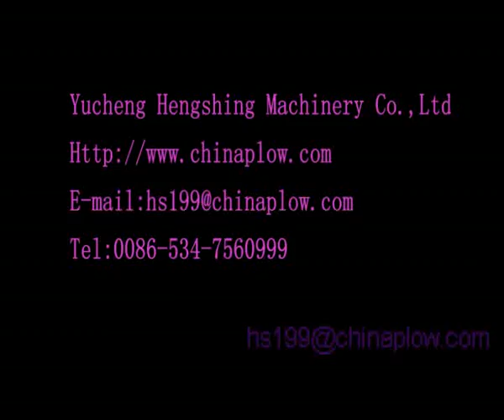Tractor PTO Corn sheller thresher Maize thresher manufacturer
Model: 5TY-850T
Drive type: tractor PTO drive
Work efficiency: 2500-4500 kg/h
Threshing rate: ≥98%
Breakage rate: ≤2%
Linkage type: three point mounted
Rotation speed of main shaft: 1000 r/min

My name: Anne
Company name: Yucheng Hengshing Machinery Co.,Ltd.
Skype: agro.anni